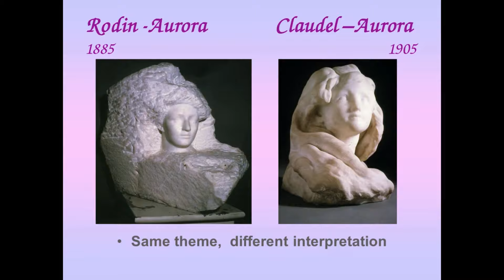How to Pronounce Samothrace (Real Life Examples!)